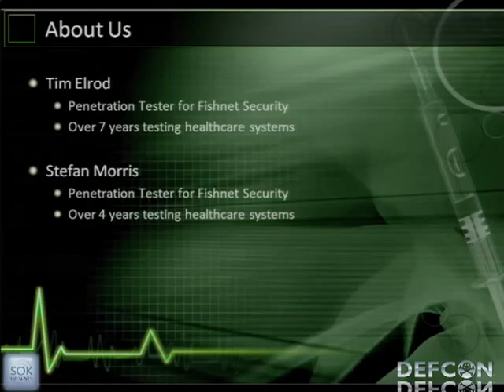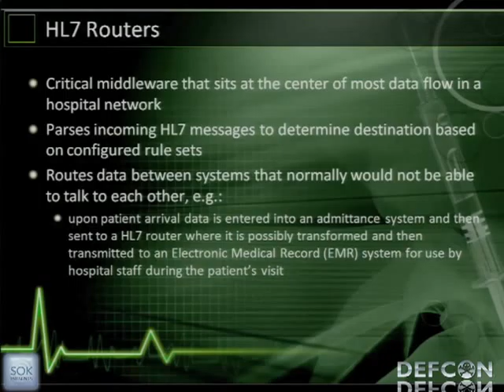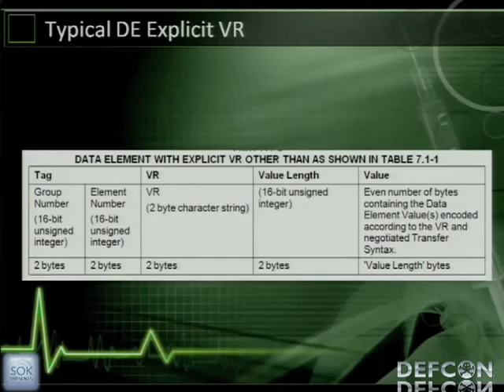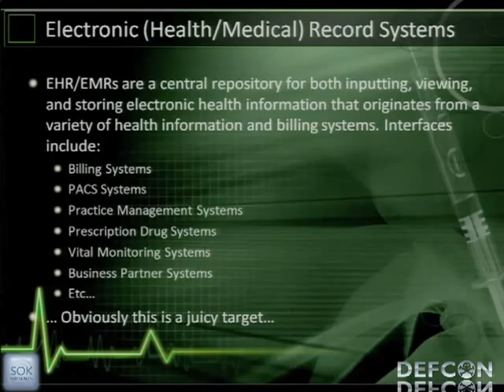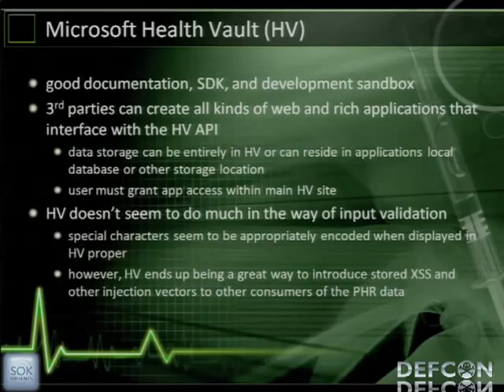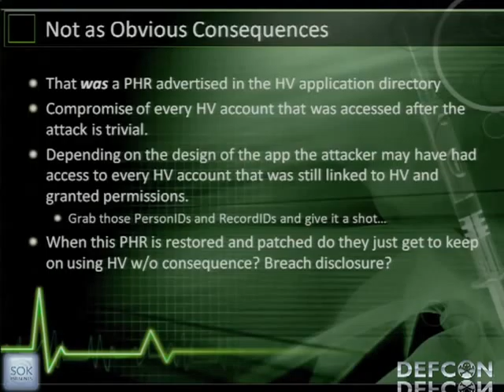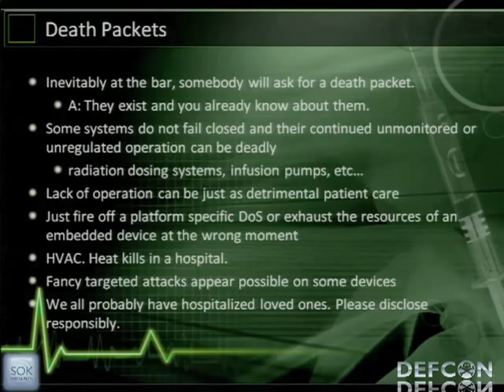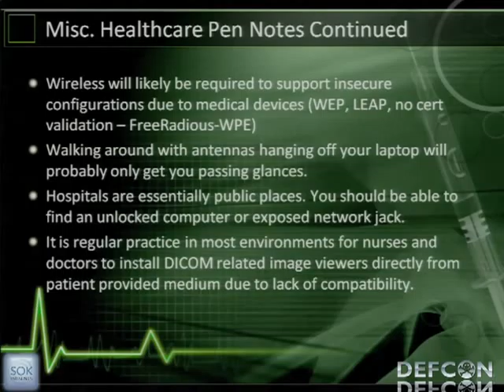DEFCON 19 I Am Not a Doctor but I Play One on Your Network